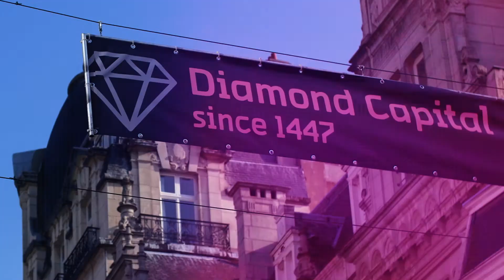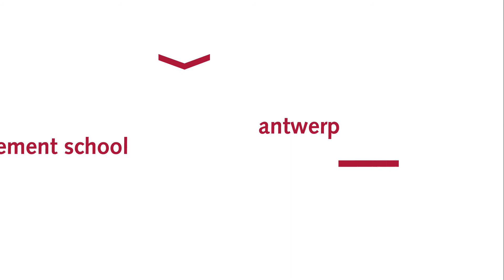Get to know Antwerp Management School!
Antwerp Management School is a dynamic, innovative and customer-centered service organization, fueled by an empowered team. A school that creates value for individual professionals, business teams, companies and organizations in their search for healthy growth and sustainability.